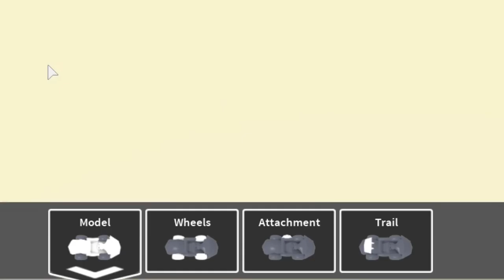Car Turns Into Plane and Boat! - ROBLOX VentureLand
I can't wait for this game to be finished!!

∘∘∘∘∘∘∘∘∘∘∘∘∘∘∘∘∘-Credits-∘∘∘∘∘∘∘∘∘∘∘∘∘∘∘∘∘∘

'REACH'

'Teddy Bear Waltz' and 'Carefree'

'Jolly Whistle', 'Vlog Time' and 'Cheerful Ukulele'

🎵Endscreen music by A.COE, see Intro above.

△⚪✕◻ Game on!